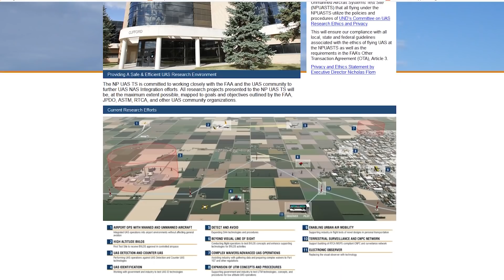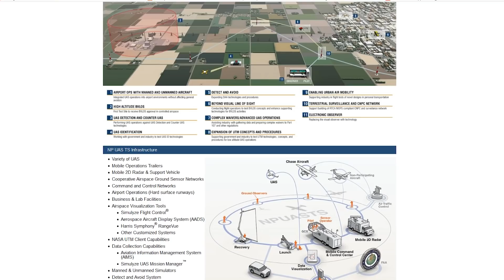New Drone Regulations! Night Flying and Flying Over People - A Summary.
New rules proposed by the Secretary of Transportation would allow night flights and flying over people!  Is this a step in the right direction, or another grab at our skies by big money?

There will be a period of 60 days for public input.  It will be on the Federal Register soon

Here is a list of all of the products I use to create my videos  These are affiliate links, and if you shop by using them, I get commission to help build this channel!  It's the kindest thing you can do for a creator. Thanks for looking!

or on Amazon
- DJI Mavic Pro Fly More Combo
- Best 4K Memory Card
- Mavic Air LED Lights for night flying
- Mavic Pro LED Lights for night flying
- Energen M10 Portable Charging Station
- Energen MP18A Fast Charger
- Best USB-C connection cable
- Best Lightning cable for your IOS device
- Professional Mavic Pro Case
- Freewell Waterproof Mavic Air Case
- Freewell Rugged Mavic Air Case
- GoPro Hero5 Session
- Mavic Pro Polar Pro ND Filters
- Mavic Air Polar Pro ND Filters
- Best Drone Landing Pad
- Panasonic G7 Camera
- Sony A7iii Camera
- SLIK Pro 700DX Tripod
- Tabletop Tripod
- GorillaPod Hybrid Tripod
- My INCREDIBLE 4K Editing Computer

Like my hat?  and I will mail you one! (Sorry, USA only!)